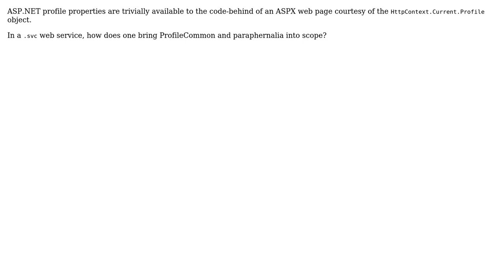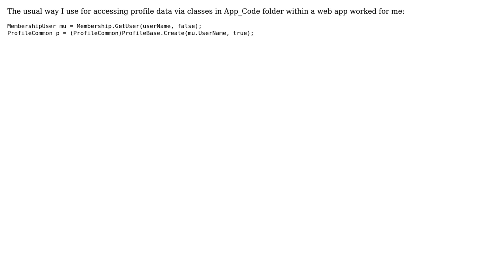Profile access in ASP.NET web services (2 Solutions!!)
Profile access in ASP.NET web services

With thanks & praise to God, and with thanks to the many people who have made this project possible! | Content (except music & images) licensed under CC BY-SA | Music | Images & others | With thanks to user Peter Wone user Jodda and the Stack Exchange Network Trademarks are property of their respective owners. You are responsible for your own actions.